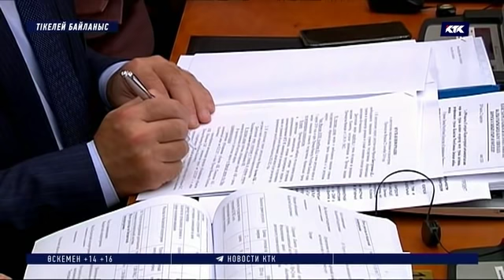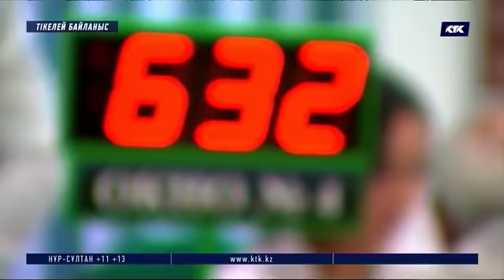Әйелдердің зейнетке шығу жасын азайту жан-жақты сарапталуда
Әйелдердің зейнет жасы төмендетілуі мүмкін. Үкімет оны қайта қарастыруды көздеп отыр. Премьер-министрдің бірінші орынбасары Әлихан Смайыловтың айтуынша, тиісті орындар әйелдердің зейнет жасын азайту ұсынысын жан-жақты сараптауға кіріскен. Оған себеп, өткенде президент жанындағы Қоғамдық сенім ұлттық кеңесінде әйелдердің зейнет жасын 55-ке дейін түсіру ұсынылған. Дегенмен Үкімет әлем халқының өмір сүру ұзақтығы артып бара жатқанын алға тартып отыр. Демек, зейнет жасы да ұлғаюы керек дейді.